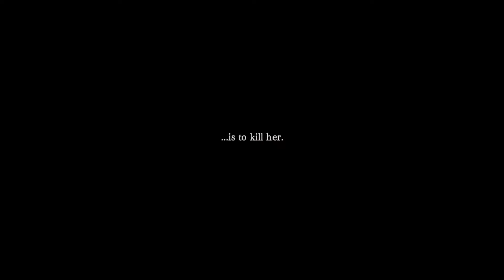I am Setsuna Prt. 1 (PS4)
This is a video of me playing I am Setsuna, for the PlayStation 4.

I am Setsuna, is a Single-Player/Turn base Role-Playing-Game, that is available on the PlayStation Network as a digital download. The game is available for the PC, PlayStation Vita and PlayStation 4/with remote PlayStation Vita game play.

The game is Developed by Tokyo RPG Factory and is Published by Square Enix.